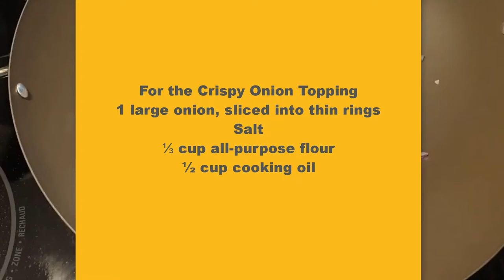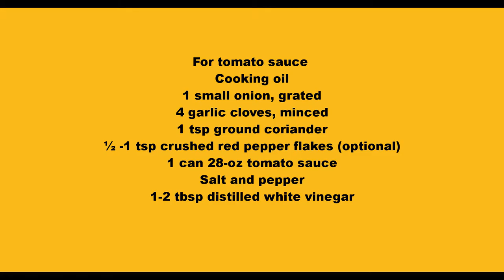How To Cook Basmati Rice| Best New Egyptien Recipe for Basmati Rice| Koshari recipe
0:10 Ingrédients
0:20 Ingrediends for Koshari
1:34 How To Make Basmati Rice In The Pot
3:02  Make the Tomato Sauce
5:30 Koshari  Egyptian Recipe

Koshari is a popular Egyptian street food made from lentils, rice, noodles, noodles and chickpeas, served with spicy tomato sauce and crispy fried onions.
It is not vegan (because the pasta contains eggs), but it is vegan, and compared to many fast foods, it is just that. very healthy
0:10 Ingrédients
0:20 Ingrediends for Koshari
• 1 ½ cup brown lentils, picked over and well-rinsed
• 1 ½ cup medium-grain rice, rinsed, soaked in water for 15 minutes, drained
• ½ tsp each salt and pepper
• ½ tsp coriander
• 2 cups elbow pasta
• Cooking oil
• Water
• 1 15-oz can chickpeas, rinsed, drained and warmed
• Make the onion filling crispy.
0:39 For the Crispy Onion Topping
• 1 large onion, sliced into thin rings
• Salt
• ⅓ cup all-purpose flour
• ½ cup cooking oil
For Tomato Sauce
• Cooking oil
• 1 small onion, grated
• 4 garlic cloves, minced
• 1 tsp ground coriander
• ½ -1 tsp crushed red pepper flakes (optional)
• 1 can 28-oz tomato sauce
• Salt and pepper
• 1-2 tbsp distilled white vinegar
• Sprinkle salt on the onion rings, then sprinkle them in flour until they are covered.
• Shake off excess flour.
• Heat vegetable oil in a large saucepan over medium heat and fry the onion rings, stirring often, until they are caramelized and browned.
The onion should be crisp but not charred (15-20 minutes).
1:34 How To Make Basmati Rice In The Pot
3:02  Make the Tomato Sauce.
• Make tomato sauce.
• Heat 1 tablespoon of vegetable oil in a saucepan.
• Add the grated onions and sauté over medium heat until they are translucent and golden (not brown).
• Fry a little more until the aroma appears (3045 seconds more).
• Add tomato sauce and a pinch of salt. Bring to a boil and simmer until the sauce thickens (about 15 minutes). • Add distilled white vinegar and reduce the heat, cover and keep warm until serving.
5:30 Koshari  Egyptian Recipe
•Prepare koshari
•Prepare lentils. In a medium saucepan or saucepan, bring the lentils and 4 cups of water to a boil over high heat. Reduce heat and cook until the lentils are soft (15-17 minutes). Drain and season with a little salt. (Note: After the lentils are cooked, they should not be fully cooked. They can only be cooked and continue to be eaten because they need to be cooked with rice). ... Drain the rice from the soaking water. Combine cooked lentils and rice with 1 tablespoon of vegetable oil, salt, pepper, and cilantro in a saucepan. Heat over medium to high heat.Cook for 3 minutes, stirring regularly. Add warm water to cover the rice and lentil mixture about 1.5 inches (you might use about 3 cups of water here). Cook; the water should be reduced slightly. Now cover the lid and cook until all the liquid is absorbed and the rice and lentils are cooked through (about 20 minutes). Close the lid and let stand for about 5 minutes. • Now prepare the pasta. While cooking the rice and lentils, add the elbow noodles to the boiling water according to the package instructions, add a little salt and a little oil. Cook until the pasta is chewy. gutter.
• Cover the chickpeas with a lid and place in the microwave before eating.Put it together! • Before serving, beat the rice and lentils with a fork and place them on a plate. Top it with pasta and half of tomato sauce, then chickpeas, and finally half of crisp onions to garnish. Serve with the remaining sauce and crispy onions.